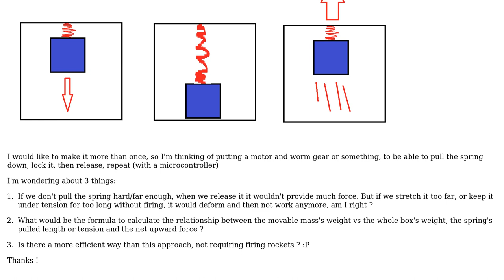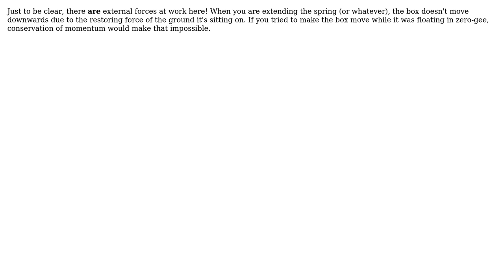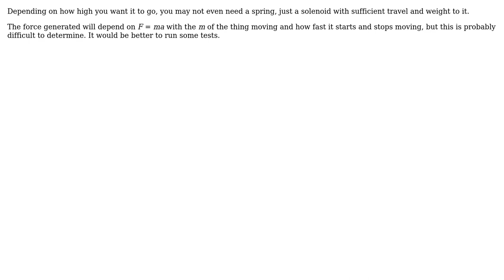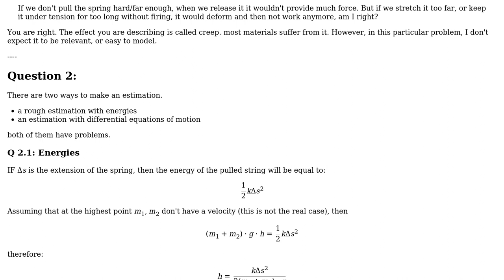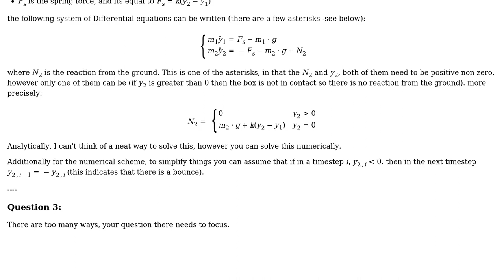Engineering: How can you make a solid box jump up with no external forces? (4 Solutions!!)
Engineering: How can you make a solid box jump up with no external forces?

With thanks & praise to God, and with thanks to the many people who have made this project possible! | Content (except music & images) licensed under CC BY-SA | Music | Images & others | With thanks to user RC_23 user r13 user NMech user MB101874 user Carl Witthoft and the Stack Exchange Network Trademarks are property of their respective owners. You are responsible for your own actions.